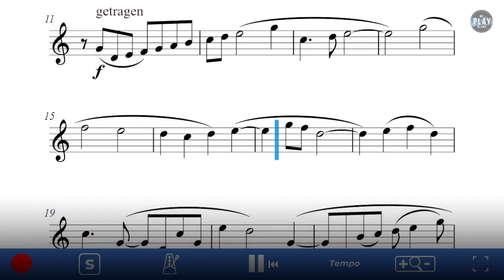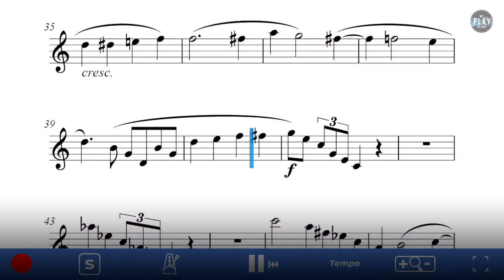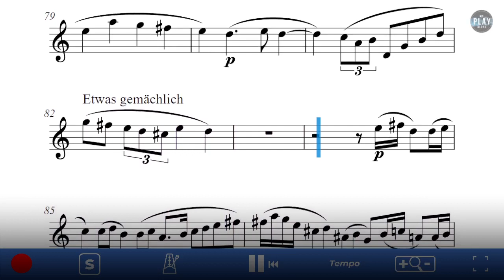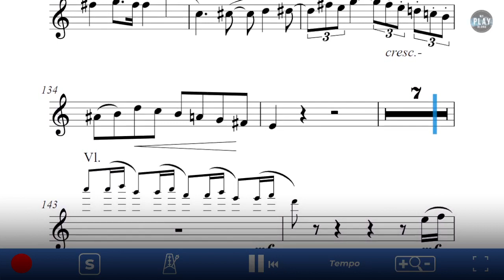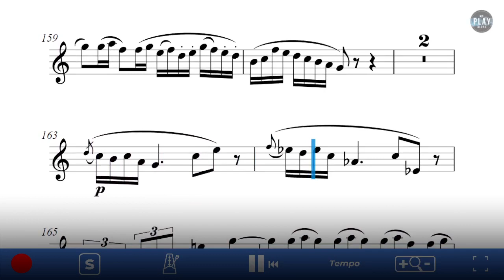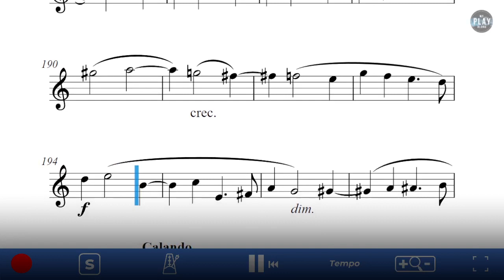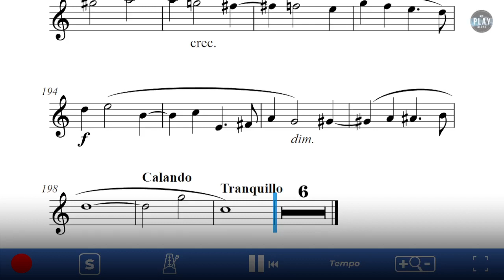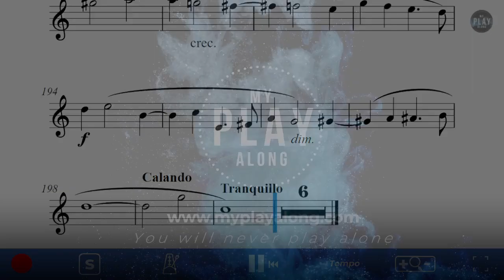Horn Play-Along: Horn Concerto No. 2, I. Allegro by Richard Strauss.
⚫ DESCRIPTION of the Play-Along product: Horn Concerto No. 2 in Eb Major - First Movement (Allegro)

Richard Strauss composed his Horn Concerto No. 2 in E-flat major, (TrV 283) whilst living in Vienna in 1942. The work was premiered in 1943 at the Salzburg Festival and was recorded in 1944, both with solo horn Gottfried von Freiberg [de]. The score was published by Boosey & Hawkes of London in 1950. It was taken up and popularised by the British horn player Dennis Brain. It has since become the most performed and recorded horn concerto of the 20th century.